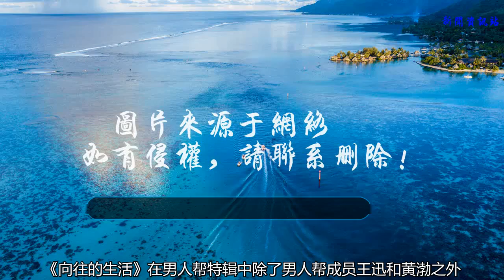于和偉見榨菜疙瘩忍不住咽口水讓何炅買一個，這疙瘩真那么好吃嗎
《向往的生活》在男人幫特輯中除了男人幫成員王迅和黃渤之外，還有一位經常飾演鐵血硬漢的老戲骨于和偉，在影視劇于老師多半演的都是正派人物，正氣帥氣的臉龐加上于老師出眾的演技在很多人的印象中他就是禁欲系的老干部男神，但是來到《向往的生活》才發現于和偉老師如此的可愛！
    而說到于老師可愛的一面出現在菜場買菜的時候，早上黃渤和王迅去釣魚，而于和偉覺得要過向往的生活就得來菜場感受一下買菜的氛圍，于是于老師就和黃磊何炅去菜場買菜！來到菜場于老師就被菜場中琳瑯滿目的菜吸引住了，對于好久沒買菜的于老師來說這真的很有意思！
    就這樣邊看邊聊著，突然于和偉發現了一樣寶物，就是一個個圓滾滾的榨菜疙瘩，榨菜疙瘩對于90后00后甚至80后的同學應該是很陌生的產物，即使不陌生，也不會對此物產生多大興趣，多半不會和美食沾邊，不過對于有年紀的于和偉老師來說就是寶物一般的存在！
    看到了這榨菜疙瘩于和偉幾乎就走不動道了，還像小孩似的看著榨菜疙瘩直咽口水，望著何炅給買一個，那么榨菜疙瘩真的有那么好吃嗎！
    那么我們還是先來了解一下何為榨菜疙瘩以及榨菜疙瘩是怎么做成的！說起榨菜疙瘩其實就是芥菜的一種，而疙瘩就是用的芥菜莖做的，雖然看上去似乎很不起眼，甚至有些人會覺得臟臟的，但是殊不知人家的名頭大著呢，這榨菜疙瘩和法國的酸黃瓜，德國的甜酸甘藍被稱為世界三大名腌菜，怎么樣這名頭不小吧，你們不知道吧！
    而其實做榨菜疙瘩也并不復雜，首先將新鮮的芥菜莖清洗一下，對于洗不干凈的地方拿到削一下去皮，有必要的話可以切一下，然后放在通風的地方晾干其中多分的水分，待水分去的差不多了就可以開始腌制了，準備一個菜壇子然后將事先準備好的干辣椒，大蒜，姜塊，喜歡花椒的同學還可以準備花椒，將這些和芥菜莖一起放到菜壇子里，接著倒入適量的白酒，和涼白開水，注意這里需要的是涼白開，最后再加點鹽，將它們攪勻密封起來放到陰涼的地方，如果有地下室那最好，過個一兩天這榨菜疙瘩就做好了！
    那么接下來我們再回到這榨菜疙瘩真的好吃嗎這個話題上來，其實榨菜疙瘩對于不同的人有著不同的味道，于和偉老師在后來就說道，小時候因為地域的關系，不是經常吃到，因此只要有著榨菜疙瘩就會特別珍惜！于和偉還說道自己小時候一個榨菜疙瘩能吃兩饅頭！
    其實相比于美味，這更是童年里的記憶，吃的是一種情懷，一種懷念，因此對一個人而言如果這個食物對于他有著特殊意義的時候，那么這個食物就是千金不換的美食！